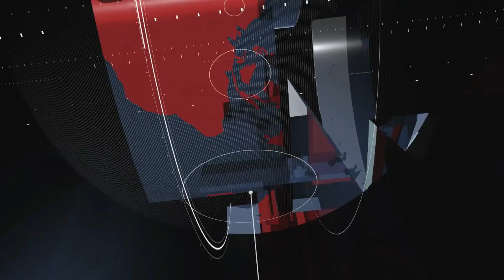Pengunjung Perpustakaan di Kapuas terus meningkat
ANTARA - Pengunjung perpustakaan di Dinas Kearsipan dan Perpustakaan atau Disarpustaka Kabupaten Kapuas, Kalimantan Tengah terus meningkat setiap harinya untuk membaca buku secara manual. Pengunjung rata-rata para pelajar sekolah dasar dan sekolah menengah pertama di daerah setempat. (Redianto Tumon/ All Ikhwan/ Amin Udin)